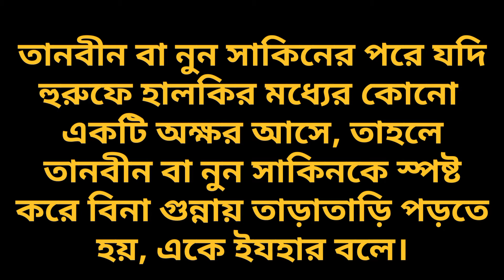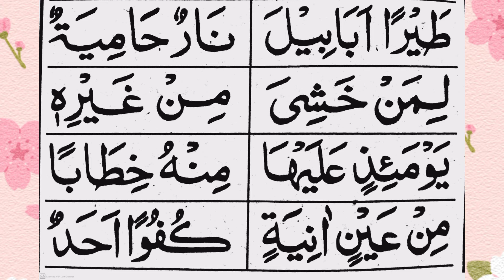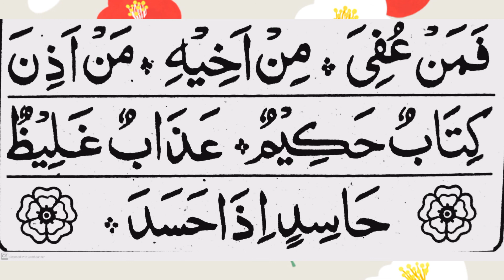IZHAR | NURANI QAIDAH | PART 9 | LEARNING ARABIC | ARBI SHIKHA | AJIJUR RAHMAN